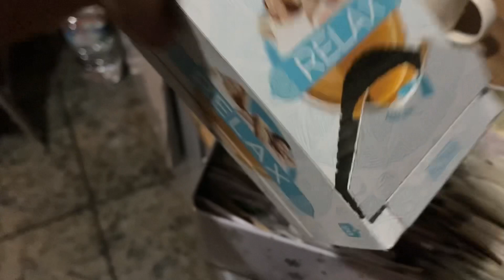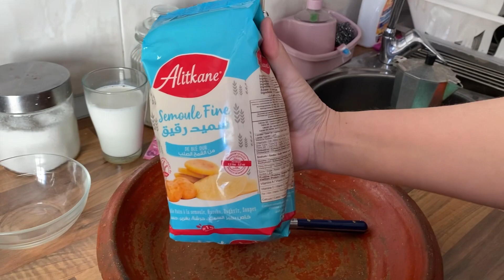UN DÍA NORMAL EN MI VIDA/ NO VEO TELEVISIÓN/ HARCHA MARROQUÍ.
Free Music for Videos 👉 Music by Mia C Wu - Lil Bit